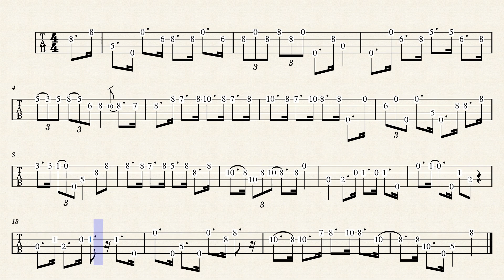Root Hog Or Die (1865 ukulele tabs)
Here's a banjo solo arranged for ukulele from Frank Converse's 1865 book called New & Complete Method for the Banjo. You can download the FREE complete book of ukulele tablature